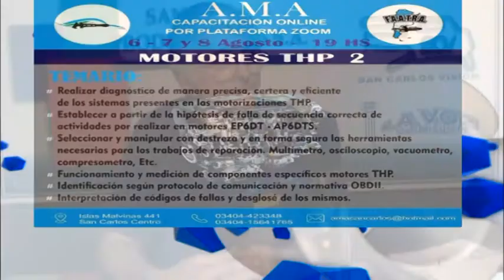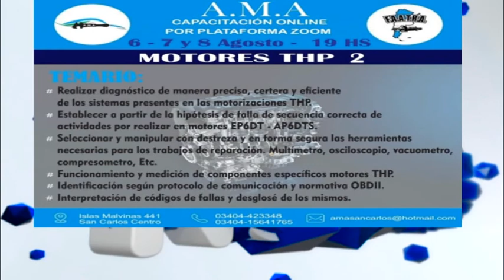Juan Fantini - Asoc. Mecánicos y Afines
Hoy comienza un curso de motores THP